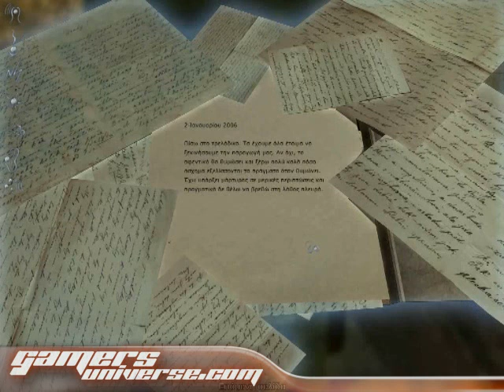Ghost in the Sheet Video Review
Video Review of Tri Synergy's PC adventure title Ghost in the Sheet.